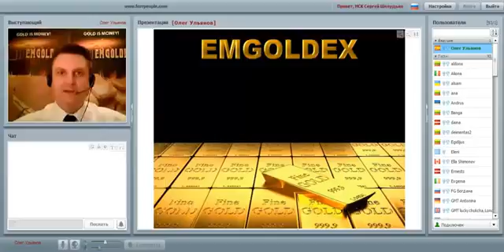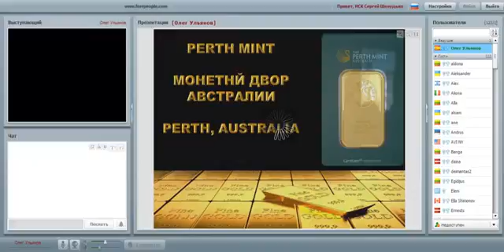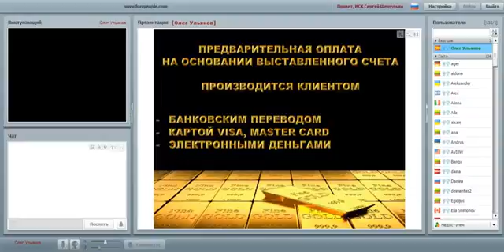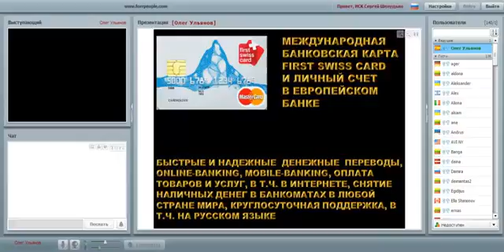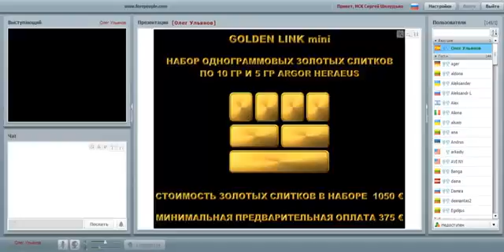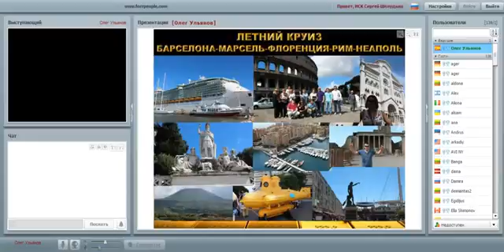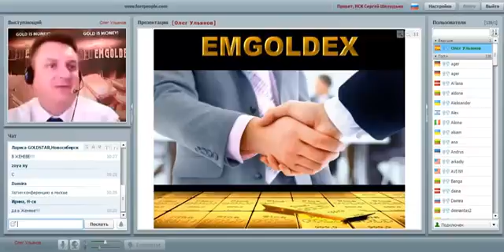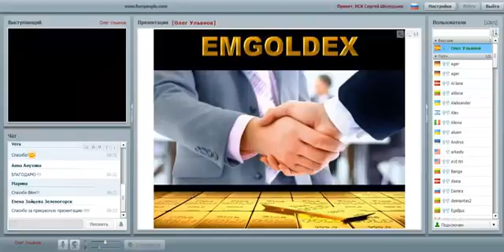Бонусная программа интернет магазина Emgoldex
В этом видео вы узнаете как можно за короткое время заработать не получить очень хорошие деньги